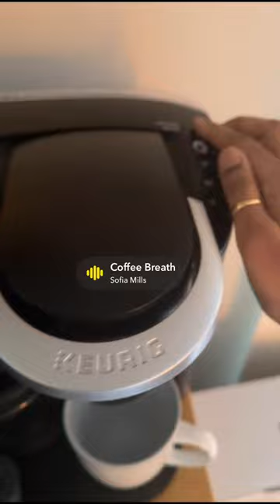Coffee make me breath in suffocated 🌎 ❤️❄️snowfall